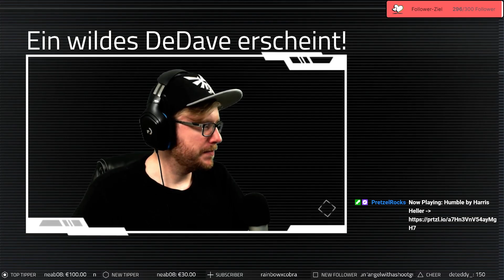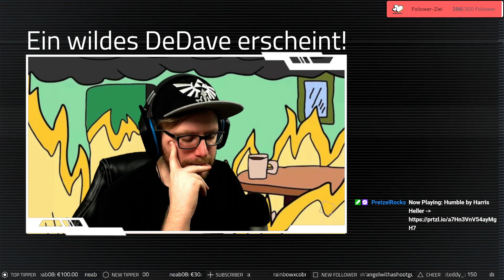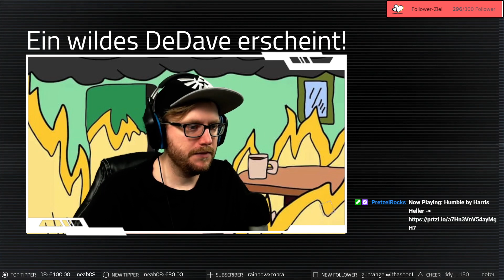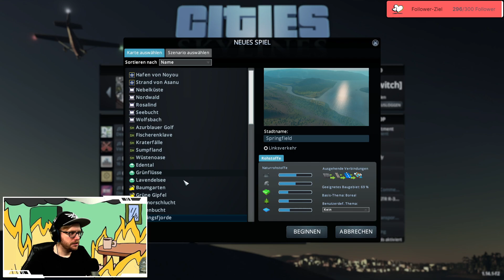Stream vom 20.06.2022